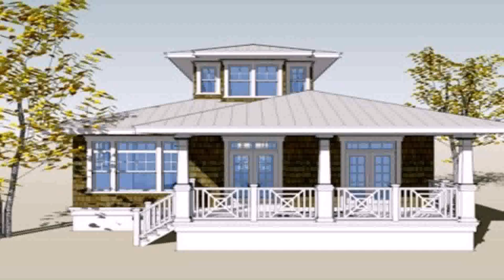Small Bungalow House Design In Philippines - Gif Maker DaddyGif.com (see description)